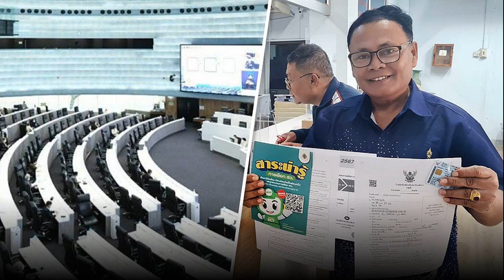ไร้เทียมทาน ! พัชรินทร์ ผงาดแชมป์ที่ 4 ธนเพชร ขึ้นแท่นชายเดี่ยว ศึกไทยแลนด์ฯ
กีฬา
5 พ.ค. 2567
15:47 น.
การแข่งขันเทนนิสอาชีพ รายการ “ไทยแลนด์ แชมป์เปี้ยนชิพ” ประจำปี 2567 สนามที่ 4 ชิงเงินรางวัลรวม 600,000 บาท พร้อมคะแนนสะสมอันดับประเทศไทย ณ ศูนย์พัฒนากีฬาเทนนิสแห่งชาติ เมืองทองธานี จ.นนทบุรี เมื่อวันที่ 5 พ.ค. 2567 เป็นวันสุดท้ายของการแข่งขัน โดย ดร.ทวีศักดิ์ ศิลกุล อุปนายกสมาคมกีฬาลอนเทนนิสแห่งประเทศไทย ในพระบรมราชูปถัมภ์ เป็นประธานมอบรางวัลแก่นักกีฬา

ประเภทชายเดี่ยว รอบชิงชนะเลิศ “โอเว่น” ธนเพชร ฉันทะ นักเทนนิสหนุ่มประจวบคีรีขันธ์ มือวาง 1 ของรายการ ลงสนามพบกับ “แซค” ฐานทัพ สุขสำราญ นักเทนนิสหนุ่มลพบุรี ดีกรีแชมป์ชายเดี่ยว 3 สนามติดต่อกัน และยังเป็นมือวาง 2 ของรายการ
ผลการแข่งขัน เซตแรก หลังจากดวลกันได้อย่างสูสี เป็น ฐานทัพ ที่ทำสำเร็จ เอาชนะได้ก่อน 6-4 ทว่า เซตสอง เป็นฝ่าย ธนเพชร ที่เล่นได้ดี นำไปถึง 5-2 และสกอร์ต้องหยุดเพียงเท่านี้ เมื่อ ฐานทัพ ได้ขอถอนตัวออกจากการแข่งขัน เนื่องจากเจ็บศอกขวา ส่งผลให้ ธนเพชร เป็นฝ่ายชนะไปด้วยสกอร์ 4-6 และ 5-2 Ret.(รีไทร์) คว้าแชมป์ชายเดี่ยวไปครอง ซึ่งนับเป็นแชมป์ศึกไทยแลนด์ฯ สนามแรกของเจ้าตัวในปีนี้ พร้อมรับเงินรางวัลสูงถึง 60,000 บาท ส่วน ฐานทัพ ได้รองแชมป์ รับเงินรางวัล จำนวน 36,000 บาท

ด้านประเภทหญิงเดี่ยว “อีฟ” พัชรินทร์ ชีพชาญเดช นักเทนนิสสาวขอนแก่น มือวาง 1 ของรายการ โคจรมาพบกับ “ออม” วรรษชล สวัสดี นักหวดจากพิษณุโลก มือวาง 2 ของรายการอีกครั้ง หลังจากเคยชิงชนะเลิศกันมาแล้ว 2 ครั้งในปีนี้ ซึ่งพัชรินทร์เป็นฝ่ายชนะได้ทั้งหมด และผลการแข่งขันในแมทช์นี้ หลังจากใช้เวลาดวลแร็กเกตกันไปกว่า 1 ชั่วโมง ยังเป็น พัชรินทร์ ที่แข็งแกร่งกว่า จบสกอร์ให้ตัวเองคว้าชัยได้สำเร็จภายใน 2 เซต 6-4 และ 6-2

พัชรินทร์ ได้ครองแชมป์ประเภทหญิงเดี่ยวศึกไทยแลนด์ฯ สนามที่ 4 พร้อมเพิ่มสถิติให้ตัวเอง ซึ่งนับเป็นแชมป์หญิงเดี่ยว 4 สนามติดต่อกัน นอกจากนี้ยังได้รับเงินรางวัล จำนวน 36,000 บาท ส่วน วรรษชล ได้รองแชมป์หญิงเดี่ยวสนามที่ 4 ซึ่งเพิ่มสถิติเป็นรองแชมป์มาแล้ว 3 สนาม (สนาม 1, 3 และ 4) ได้รับเงินรางวัล จำนวน 20,000 บาท
อนึ่ง การแข่งขันเทนนิสอาชีพ รายการ “ไทยแลนด์ แชมป์เปี้ยนชิพ” ประจำปี 2567 สนามที่ 5 ณ ศูนย์พัฒนากีฬาเทนนิสแห่งชาติ เมืองทองธานี จ.นนทบุรี จะแข่งขันระหว่างวันที่ 13-19 พ.ค. 2567 จากนั้นสนามที่ 6 ระหว่างวันที่ 20-26 พ.ค. และปิดท้ายด้วยสนามที่ 7 ระหว่างวันที่ 27 พ.ค. – 2 มิ.ย